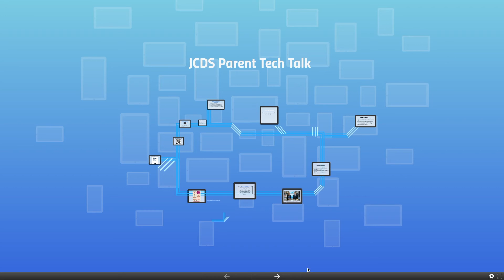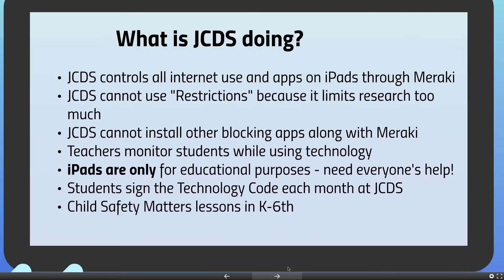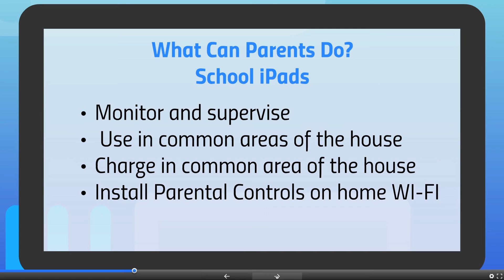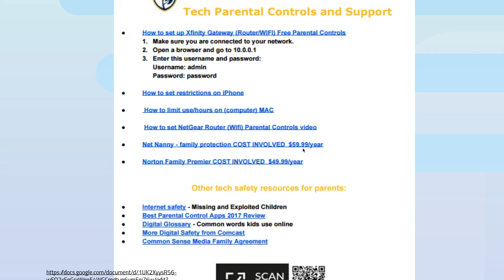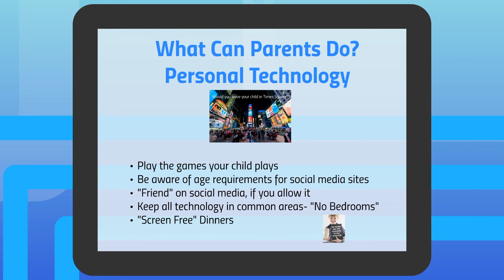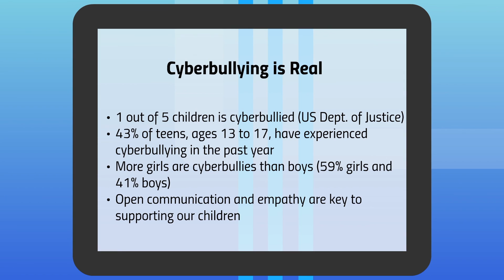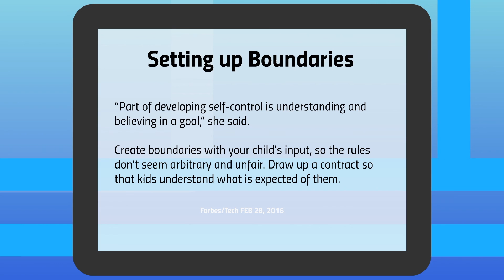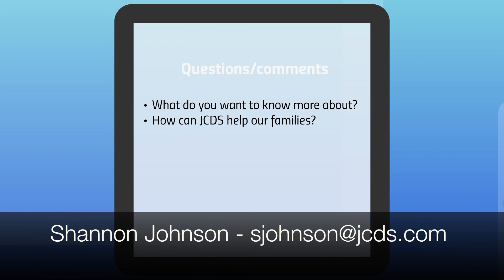Parent Tech Talk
School counselor Amanda Sheroff and technology integration specialist Shannon Johnson give advice to parents on keeping kids safe on the Internet.